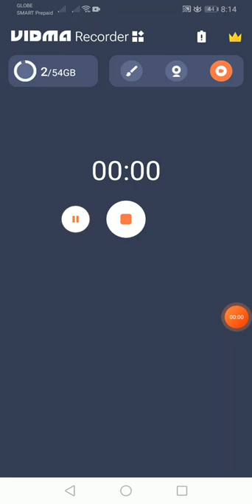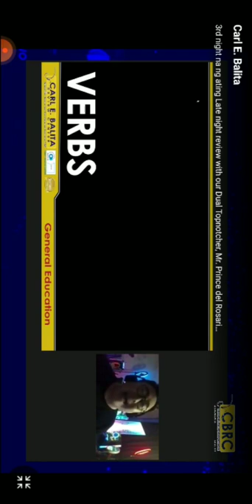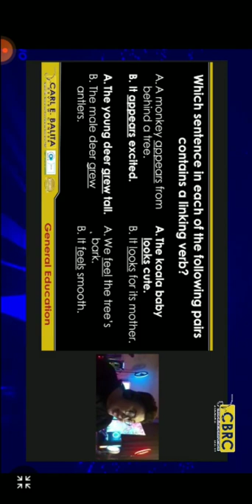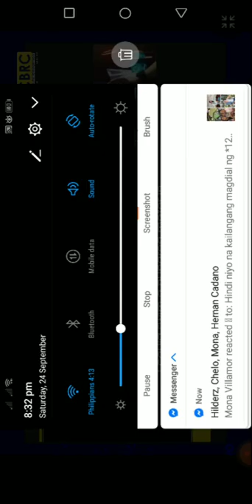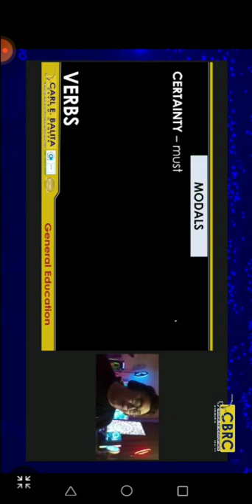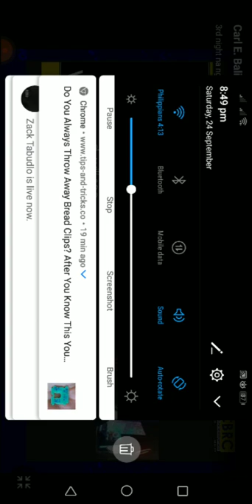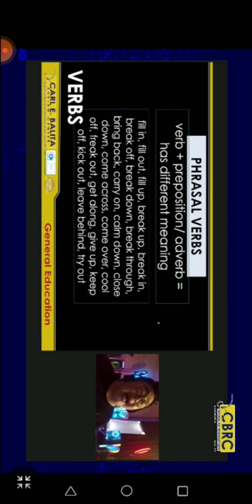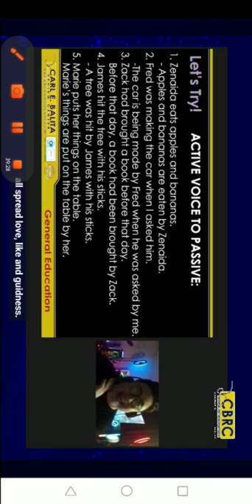25 September 2022